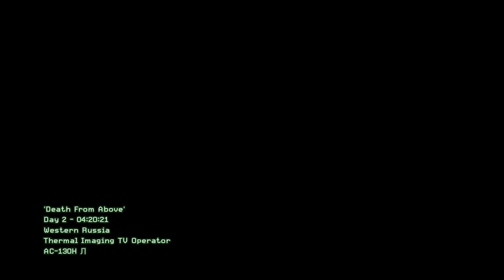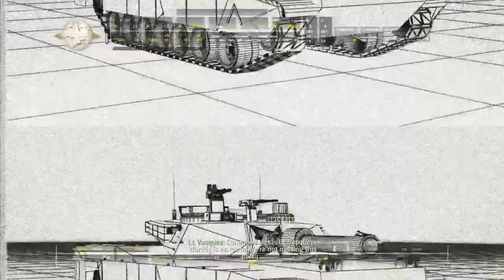Call of Duty Modern Warfare Remastered Part 5 | ACT 1 "Hunted" & "Death From Above"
Call Of Duty Modern Warfare Remastered Part 5
Act 1 "Hunted"

On the way to Germany's safehouse to deposit Nikolai, the occupants of the helicopter spot a bright light coming into the sky. A Stinger missile is heard and the helicopter is hit and shot down. SAS trooper Paulsen and the pilots die in the crash, leaving Captain Price, his team, and Nikolai forced to make their way to safety through fields and shacks in order to avoid the notice of a helicopter sent to search for survivors. The helicopter eventually notices them and they have to use cover to advance and avoid fire from the helicopter. After storming a barn, Soap successfully destroys the helicopter using a Stinger missile he found in the barn. After heading out of the barn, the squad is met by a huge convoy of enemies that is decimated by heavy fire from an AC-130 gunship. The player then continues the operation as the Spectre's TV operator in the mission "Death From Above".

Act 1 "Death From Above"
The player, assuming the role of a gunner on an AC-130, protects Captain Price and his team as they make their way through an enemy-controlled village, clearing out enemy defenses and offering some powerful close air support as the SAS team makes their way to the extraction point by foot and by truck. Arriving at a local junkyard, the SAS team must hold off a considerable enemy assault with the aid of the gunship until they can be rescued. Eventually, the group is saved and they make it to the German Safehouse.

Recorded on Playstation 4 Fat Cuh 1206A
Sorry for low quality video
Please enjoy the gameplay